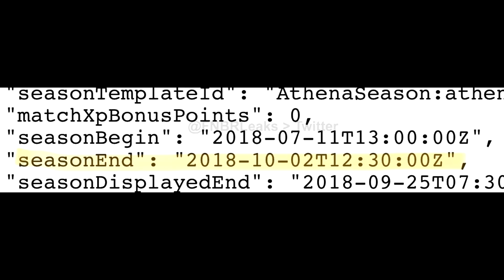LA SAISON 6 VA ÊTRE REPOUSSÉE ...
✗ Snap : SankahSnap